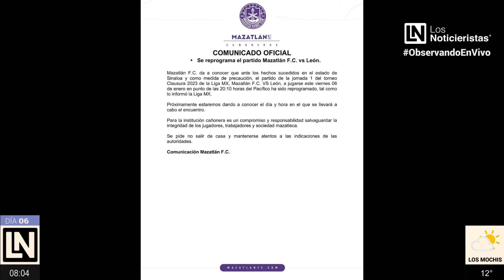Mazatlán FC suspende juego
Los Deportes con en el analista Marco Valdez